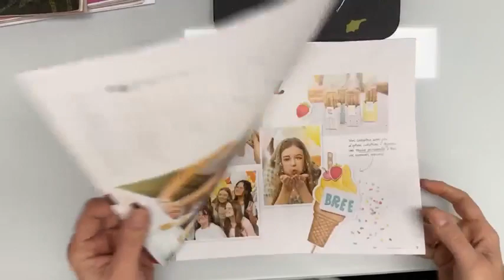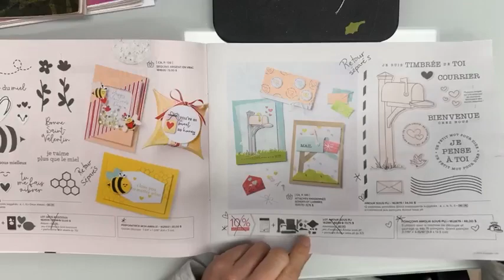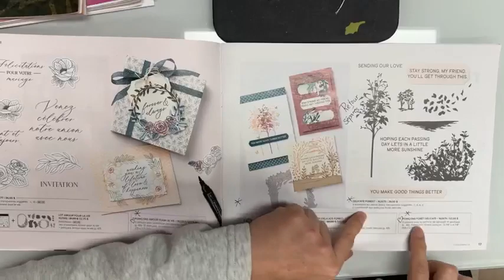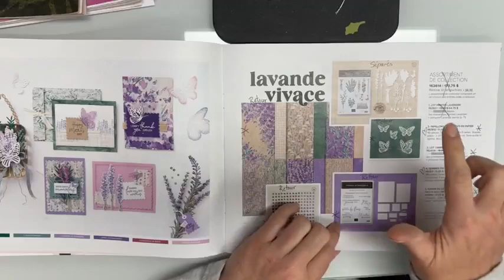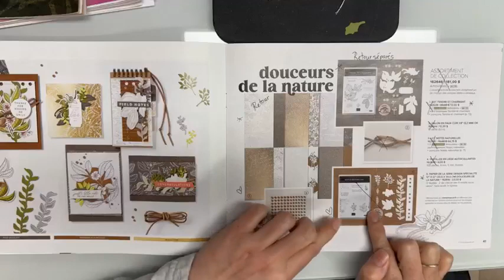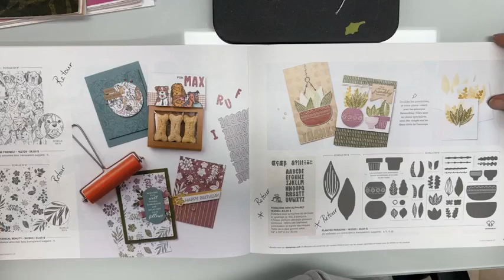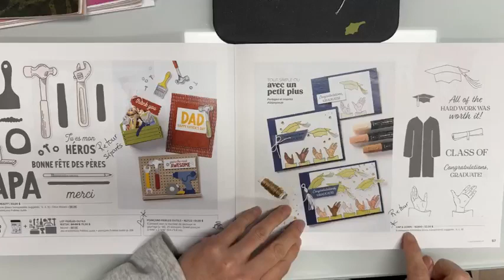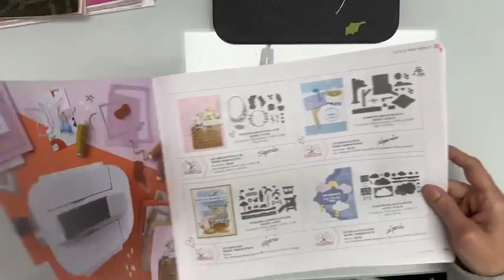Les retirés du mini-catalogue...et les produits qui seront de retour en mai 2024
Je fais maintenant le tour du mini-catalogue Stampin'Up janvier-avril 2024.
Beaucoup de produits se reviendront dans le prochain catalogue annuel